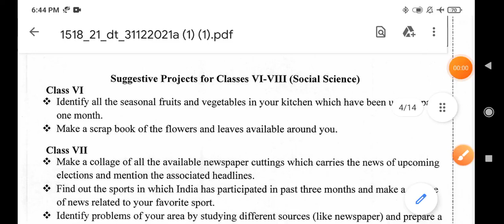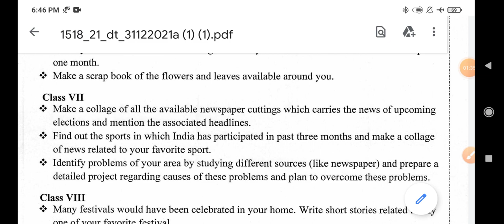class 7th doe social science homework project solutions both medium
Let's guide kids is not a channel . It's a plateform of education and family of Students and teacher

you to this channel where you can find :-
 1) DOE  worksheet solution video
2) daily ncert base class
3) Life Quotes + Motivational Quotes
4)G.K CLASSES FOR EVERY STUDENT
 5) Maths tricks videos
6) maths quiz
7) win gift and Paytm cash

1) To improve your life
2) To improve your knowledge
3) To motivate you with your knowledge boosting